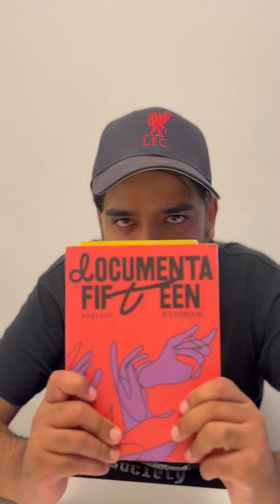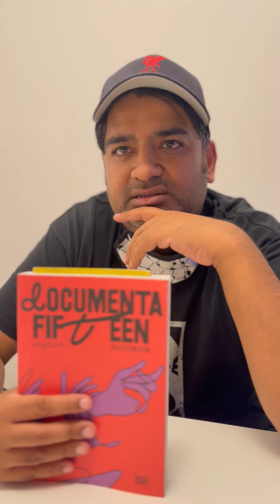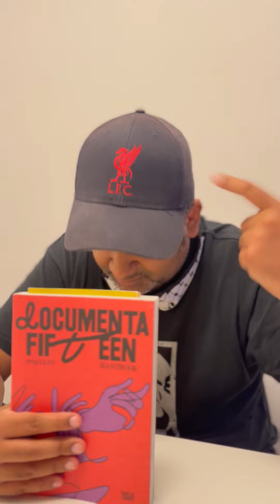Documenta Public Programme part 2 is now banned by the Supervisory board led by SpD ex-cop Mayor